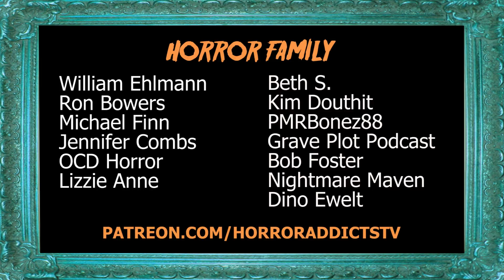HEREDITARY 💀 Spoiler-Free Movie Review Vlog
Join Danny and Gory as they go see HEREDITARY (2018), the film that some say is as scary as The Exorcist. But is it? Hear our thoughts before and after the movie!

💀 PREORDER THE MOVIE 💀

💀 MERCH 💀
Official Horror Addicts shirts available!